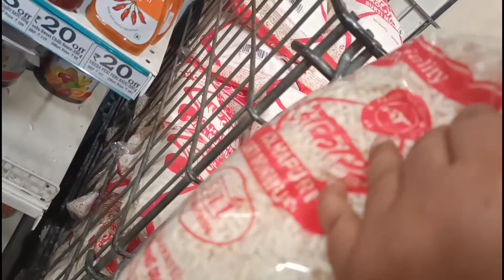Sunday is a fun day for me/shopping and Maharashtra food.my husband preparing lunch why?🤔see.